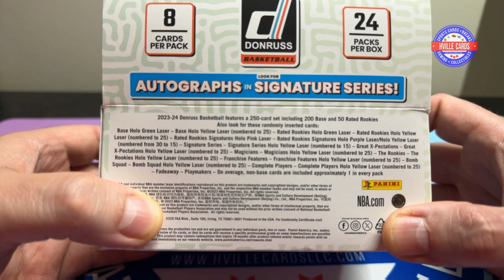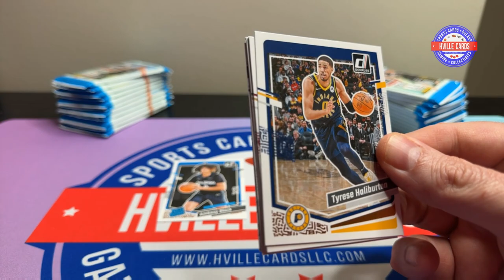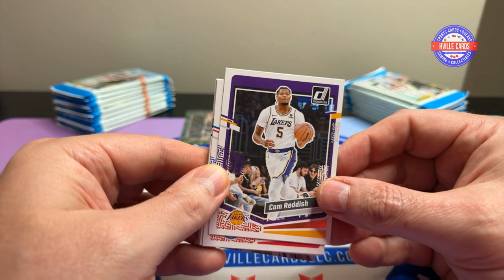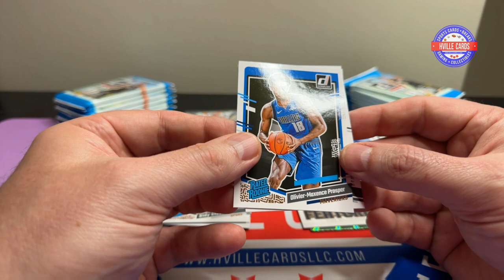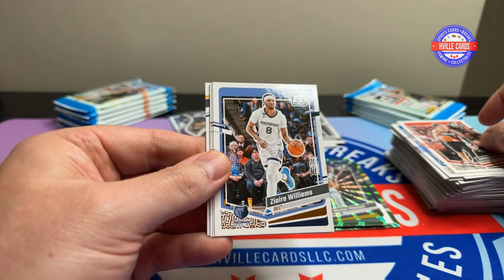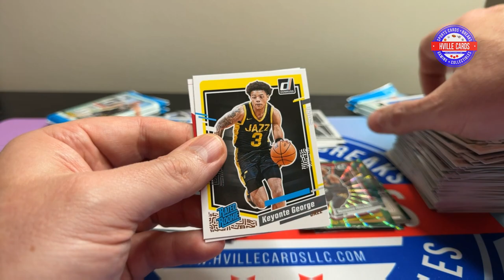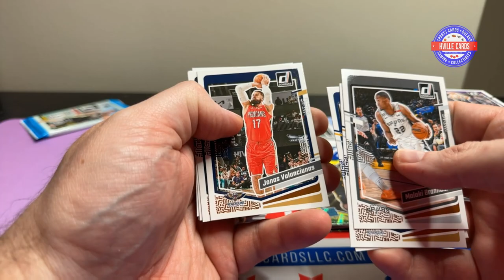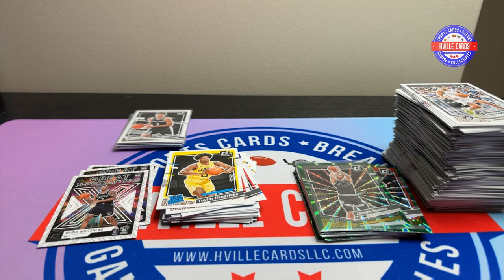2023 Donruss Basketball Retail Box Review - Hunting for Wemby!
Opening a 2023 Donruss Basketball Retail box.  Wemby Hunting!